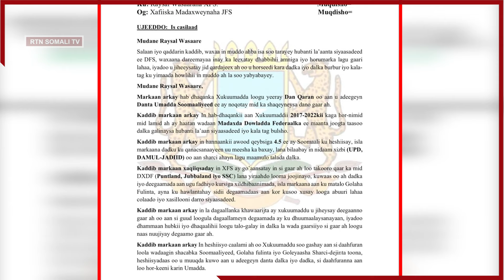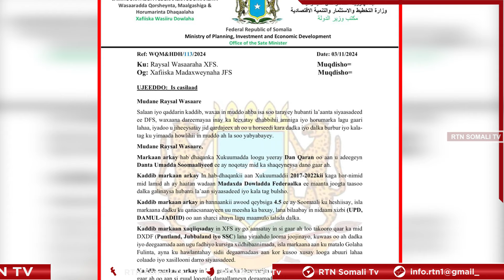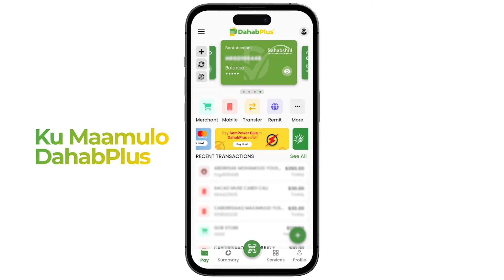"Nidaamkii Soomaali wax ku qeybsaneysay ee 4.5 waxaa lagu badalay UPD, Dan qarana waxay isku badasha